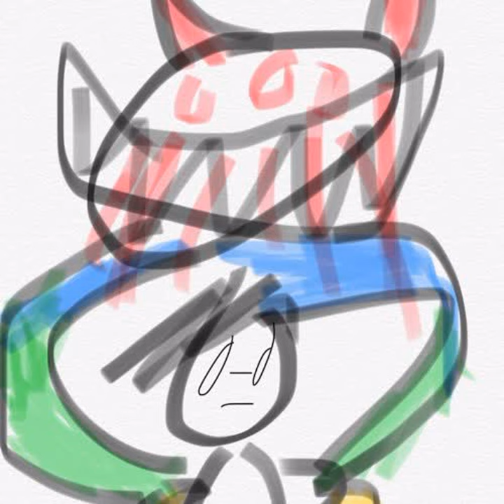HOTEL KILL YOURSELF (PROD BY WIZZX)